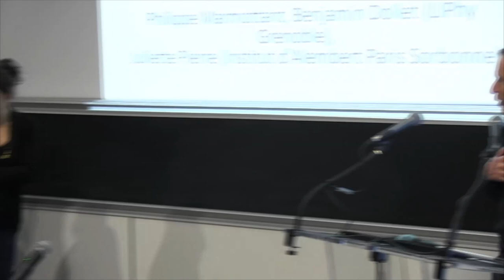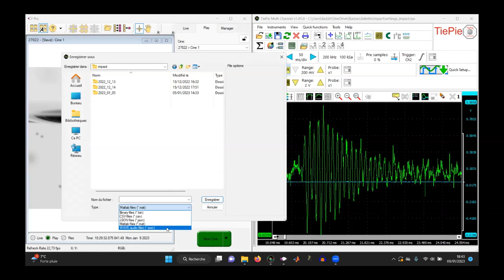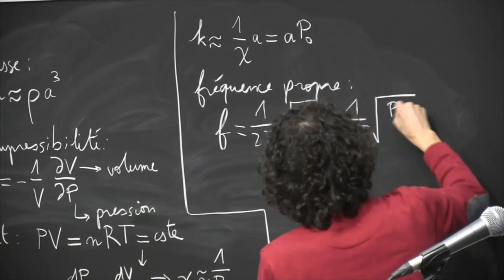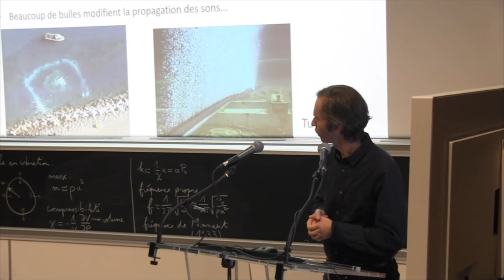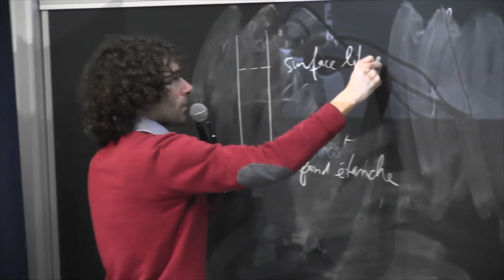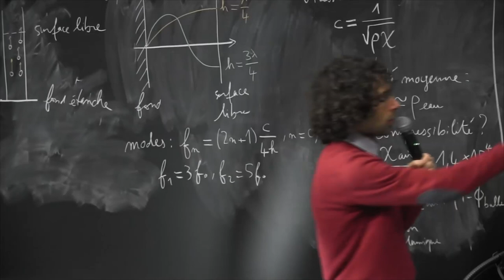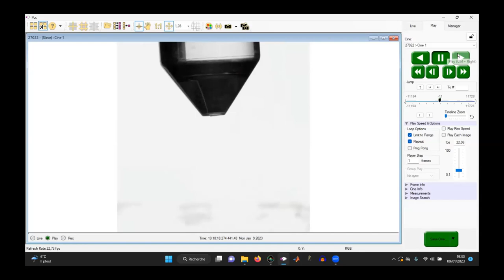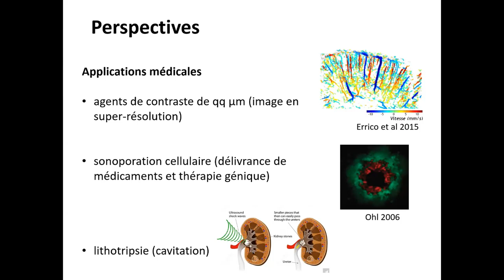Le son des bulles - Conférence expérimentale du 9 janvier 2023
Avec Philippe Marmottant, Benjamin Dollet (LIPHY, Universite Grenoble Alpes), Juliette Pierre (Institut Jean le Rond d’Alembert, Paris Sorbonne)

Cette conférence s'est déroulé en présentiel dans l’amphi de l’Institut Pierre-Gilles de Gennes, 6 rue Calvin, Paris 5e.

Le son des bulles nous entoure dans notre quotidien, de manière insoupçonnée…Dans cette conférence nous montrerons comment les bulles peuvent générer des sons très caractéristiques, au travers d’expériences visuelles et auditives inspirées de la vie quotidienne.

Avec le soutien du Fonds ESPCI Paris